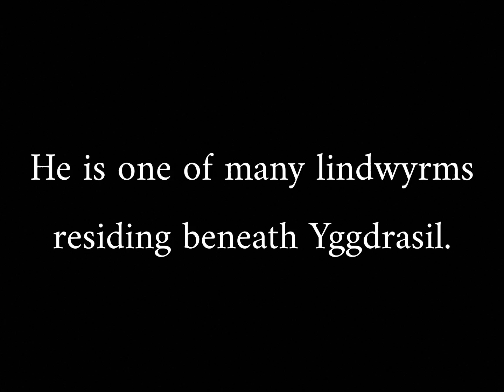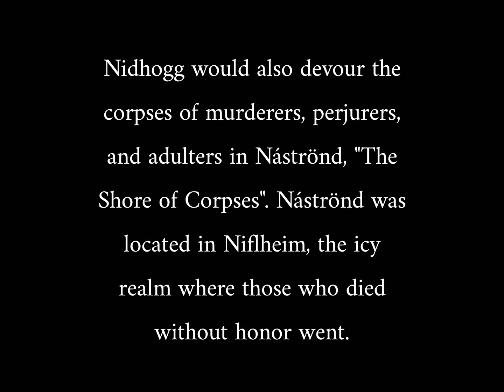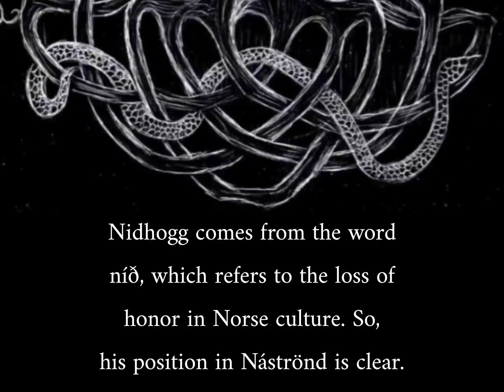The Story of Nidhogg - Norse Mythology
Hello. This video summarizes the story of Nidhogg, a serpent in Norse mythology. Enjoy the video!